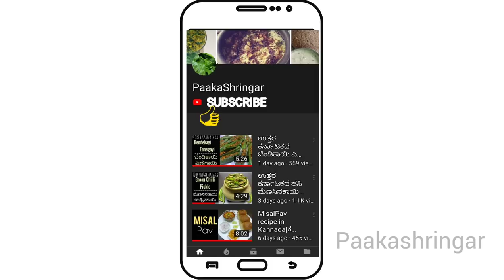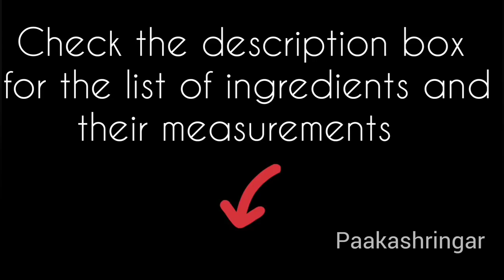ಉತ್ತರ ಕರ್ನಾಟಕದ ನಿಂಬೆ ಹಣ್ಣಿನ ಸಿಹಿ ಉಪ್ಪಿನಕಾಯಿ|North Karnataka Traditional Sweet Lemon Pickle recipe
North Karnataka Special sweet Lemon Pickle recipe in Kannada.
Sweet lemon pickle recipe
Lemon and jaggery pickle
ಉತ್ತರ ಕರ್ನಾಟಕದ ನಿಂಬೆ ಹಣ್ಣಿನ  ಸಿಹಿ ಉಪ್ಪಿನಕಾಯಿ ರೆಸಿಪಿ

Please try the recipe and share your feedback in the comment section below.

Here's the list of ingredients and their measurements 👇
Lemon medium size 12
Jaggery :grated approx.250 to 300gm
Turmeric roots 2
Red chilli powder as required